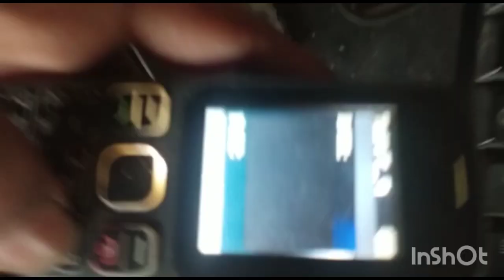How to fix Nokia 101 Rh23 model invalid Sim problem sim not working network not registered solution